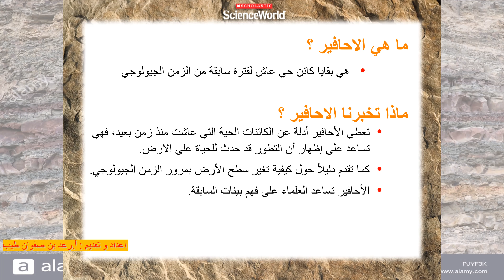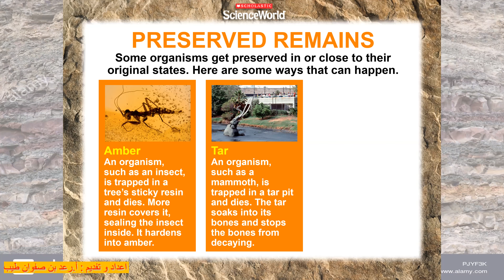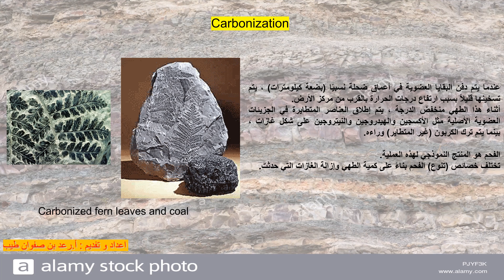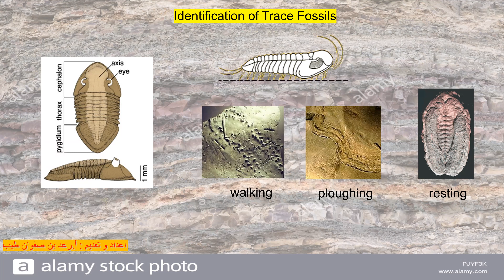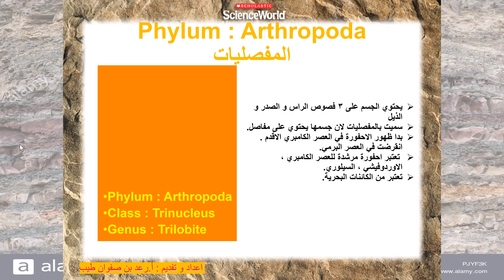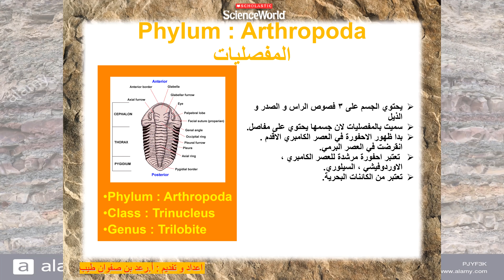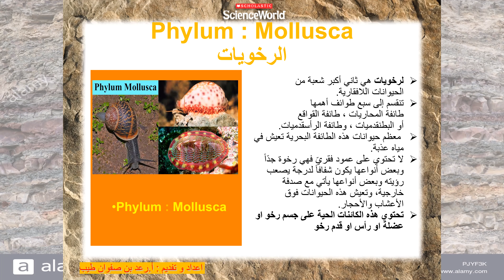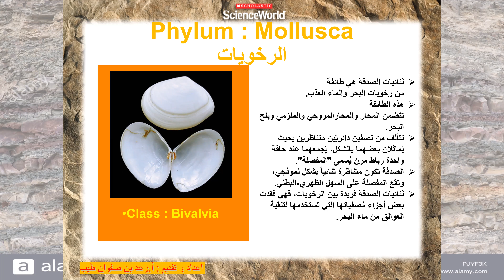محاضرة الاحافير مادة ترسبات و طبقات شعبة ab